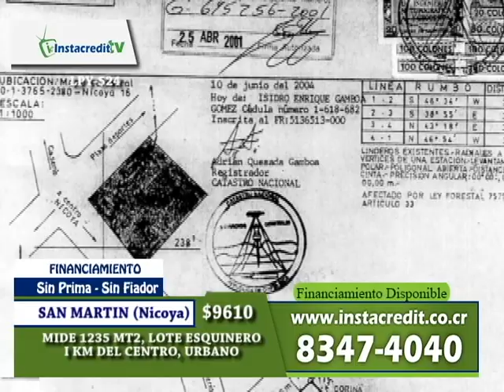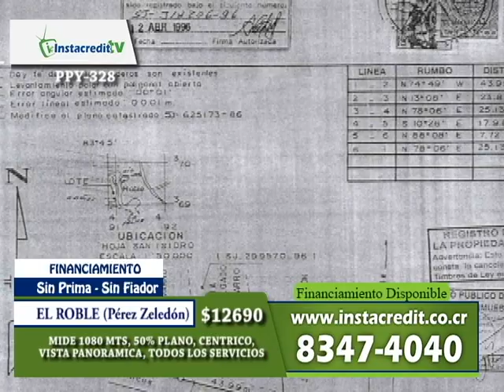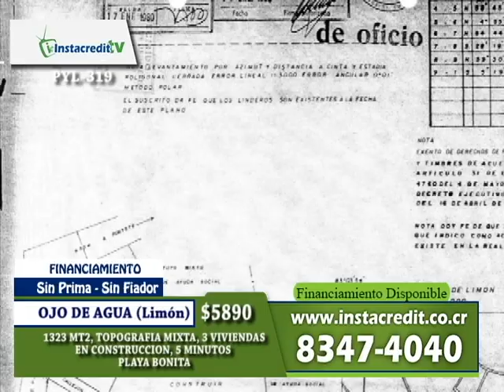INSTACREDIT TV 011013 XPERTV (ARTHUR ORDOÑO) Costa Rica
Compre a precios de remate con INSTACREDIT TV, llame Ya Arthur Ordoño 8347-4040, 87122549 Sin Prima-Sin Fiador. Esta es su oportunidad!